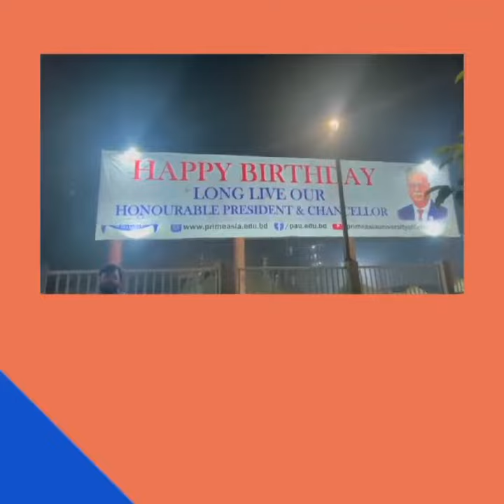🎉 HAPPY BIRTHDAY PRESIDENT AND CHANCELLOR🎉 || Primeasia University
🎉 HAPPY BIRTHDAY🎉
LONG LIVE OUR HONOURABLE PRESIDENT AND CHANCELLOR